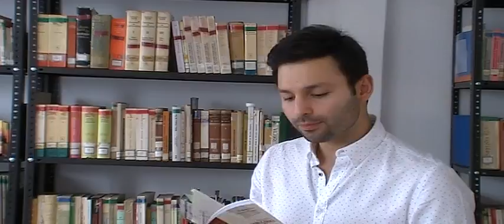TEMA 7 LECTIO DIVINA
VICARÍA PARA LA EVANGELIZACION CALI
CENTRO ARQUIDIOCESANO DE EVANGELIZACIÓN
ESCUELA DE DISCIPULADO MISIONERO